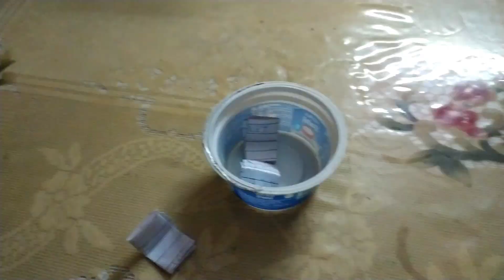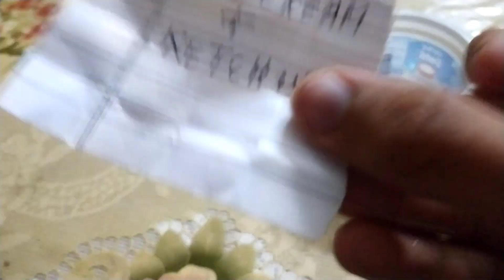Minecraft Dares In Real Life !!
1.Minecraft
2.minecraft 100 days
3.minecraft in real life hindi
4.minecraft reallife Mythpat
5.minecraft house
6.minecraft  techno gamerz
7.minecraft gameplay